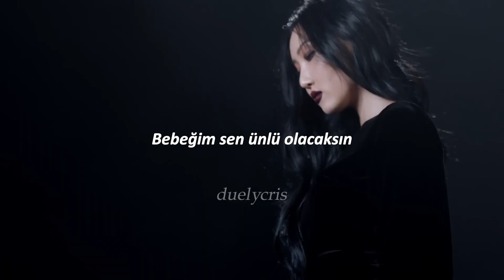Lady Gaga - Paparazzi Çeviri (Hwasa Edit)